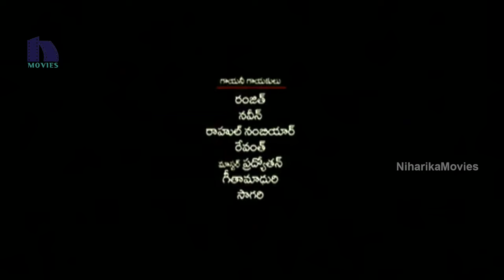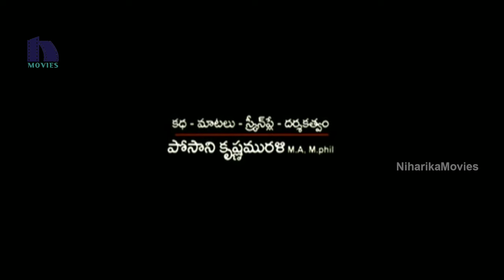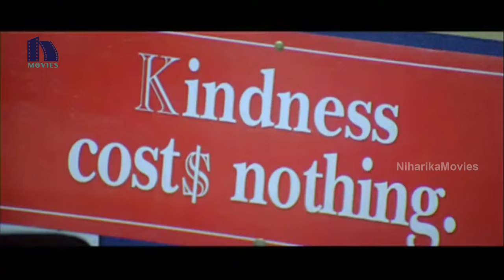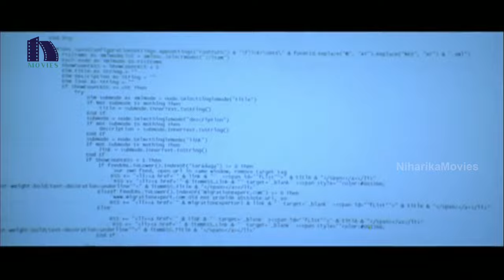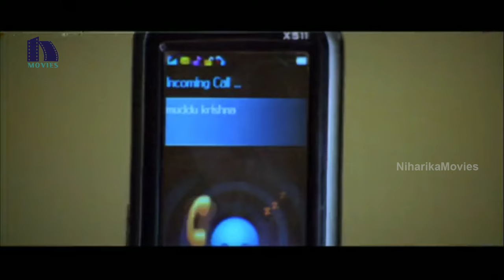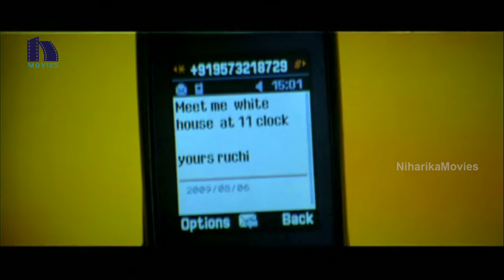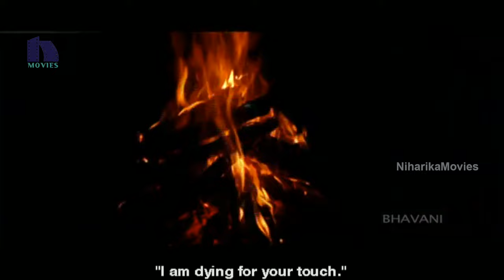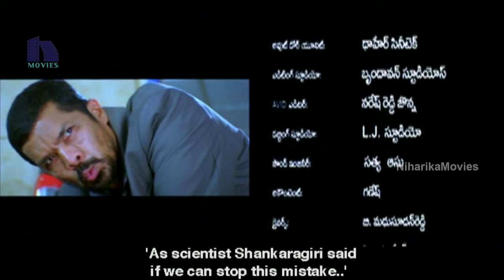Posani Gentleman Full Movie || Posani Krishna Murali, Aarthi Agarwal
Watch Tollywood Latest Film Posani Gentleman Full Length Telugu Movie In Full HD.

Starring Posani Krishna Murali, Aarti Agarwal, Nagababu Konidala, Brahmanandam, M.s. Narayana, Ali, Sudha, Surekavani, Natasha Sinha, Chalapathi Rao among others.

Director : Posani Krishna Murali
Producer : Nallam Padmaja